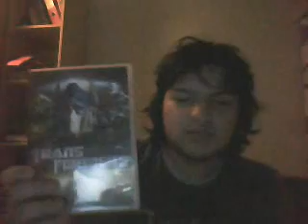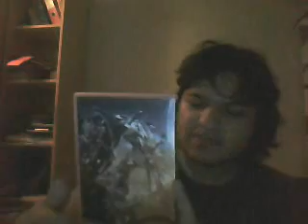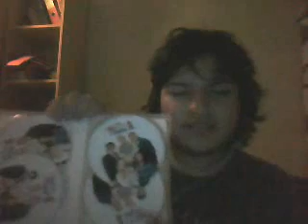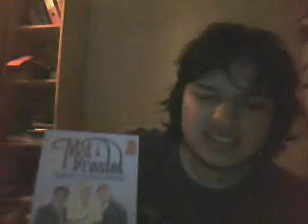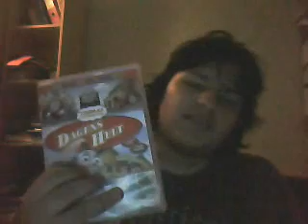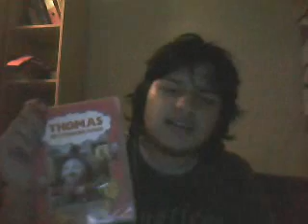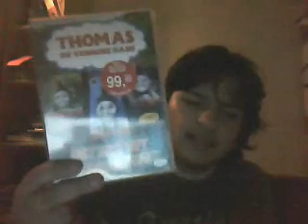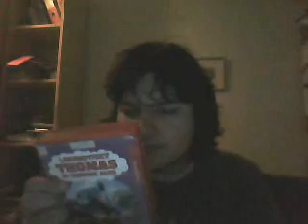DVDS AND STUFF I OWN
Toys and DVDS I own
note. i'm saying things thats first comes to mind.